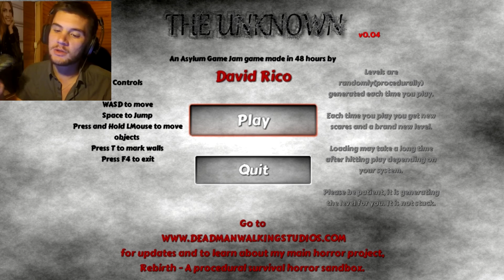LE RETOUR DU GHOST RIDER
Retour dans le passé avec un très vieux jeu ^^

N'hésite pas a aimer la video si elle t'a plu

ET J'AI AUSSI SNAPCHAT : powerline30 , voila la facilité ^^

et n'oublie pas le "j'aime" qui fait plaisir ^^